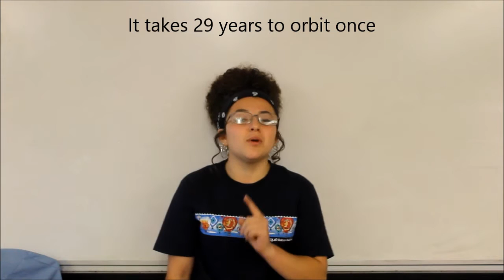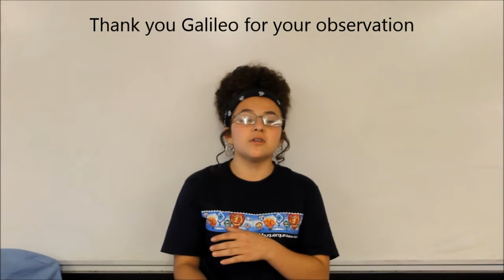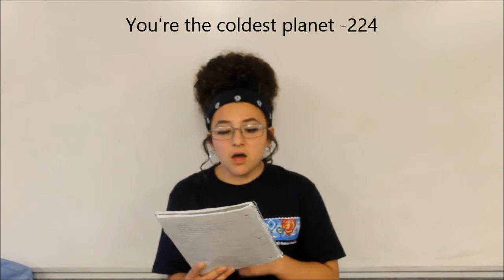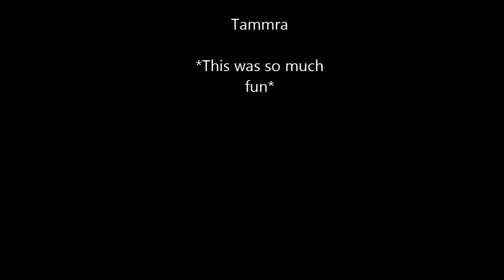JOVIAN PLANETS MUSIC VIDEO